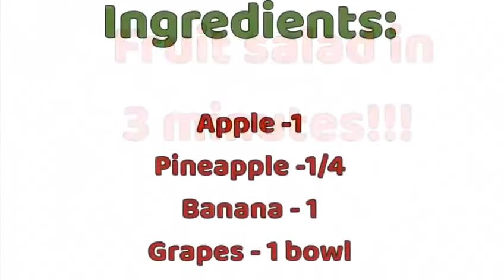Fruit salad in 3 minutes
Easy recipe to make this special fruit salad.Kids will love this!! Try at your home and prepare this in minutes!!!